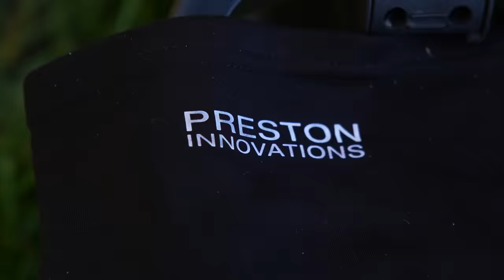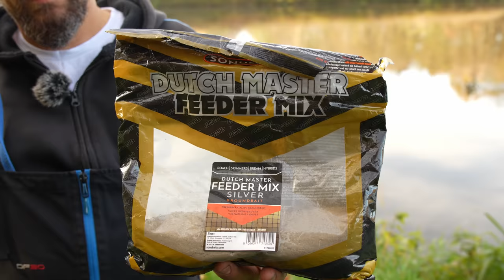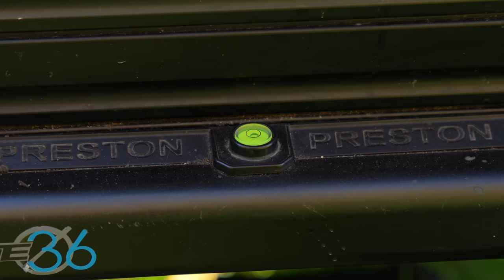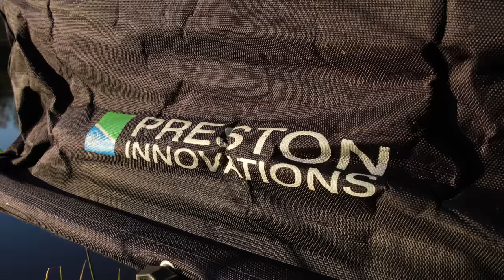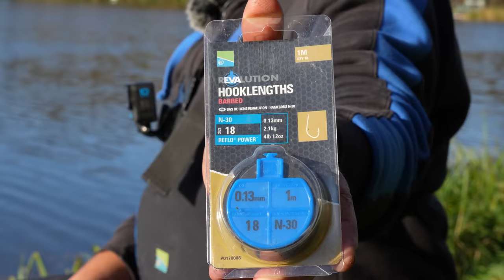Chimeryczne LESZCZE z leśnego zakątka | Marcin Cichosz & Krzysztof Ścigaczewski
Tym razem zabieramy Was na niewielki zbiornik na ziemi łódzkiej. Nasi konsultanci Marcin Cichosz i Krzysztof Ścigaczewski pokażą Wam swoje sposoby na dobranie się do chimerycznie żerujących leszczy.

Firma Preston Innovations jest liderem w produkcji sprzętu wędkarskiego zaprojektowanego z myślą o potrzebach współczesnego wędkarza łowiącego na feeder lub spławik. Nasz zespół konsultantów oraz konstruktorów stara się nieustannie wyprzedzać współczesne trendy i taktyki oraz tworzy produkty, których POTRZEBUJESZ, aby być o krok przed konkurencją. Mamy nadzieję, że kanał Preston Innovations Polska na YouTube przypadnie Wam do gustu.